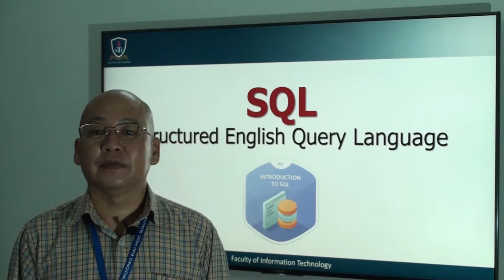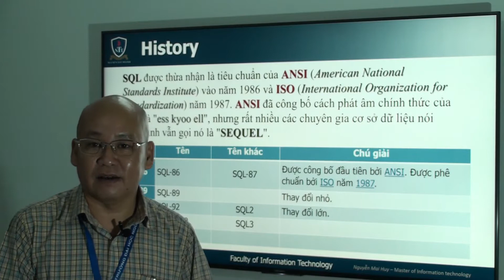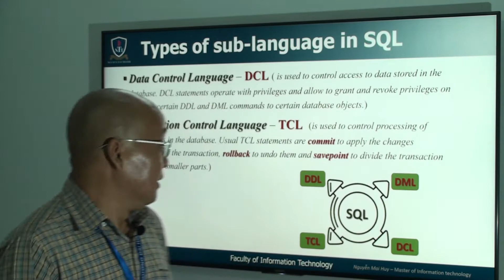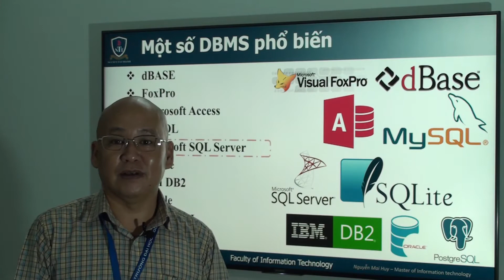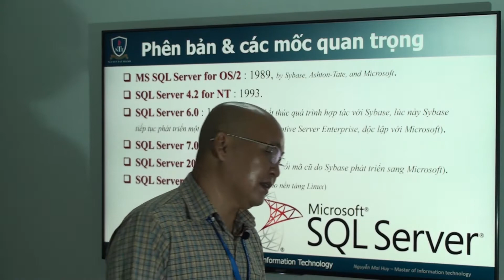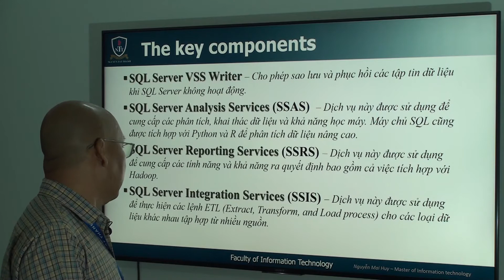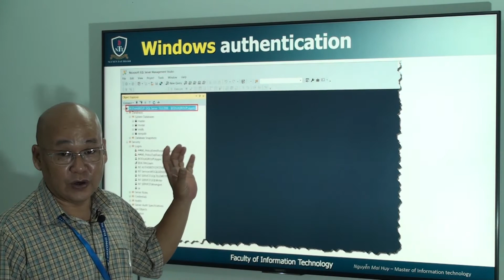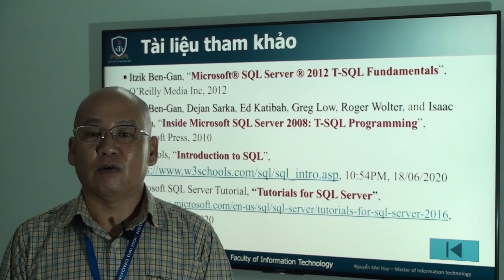SQL Server :: Lecture 01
Giới thiệu tổng quan về
+ Ngôn ngữ SQL
+ Hệ quản trị cơ sở dữ liệu :: DBMS
+ Transact SQL & các nhóm lệnh: DDL, DML, DCL, TCL